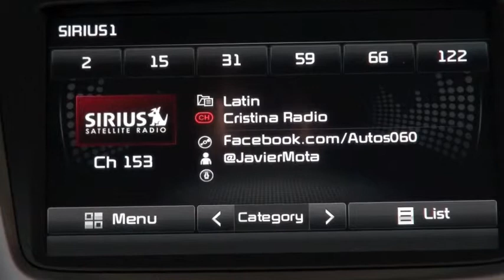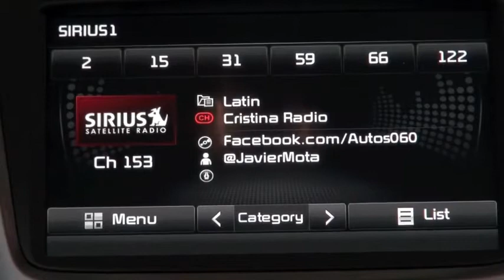Autos 0 60 2013 Harris Poll EquiTrend® Rankings